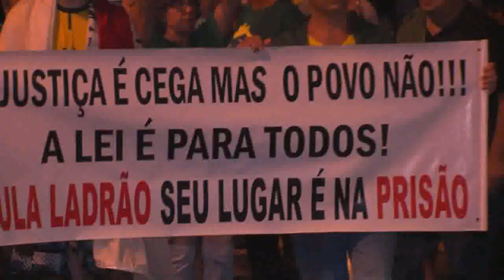BALANÇO GERAL - Manifestação em Uberlândia pede prisão de Lula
Expectativa para o julgamento do habeas corpus do ex-presidente Lula, em Brasília, que acontece logo mais, às 14h. Ontem à noite, membros do movimento “Brasil Livre” se reuniram em frente ao Ministério Publico Federal em Uberlândia. A repórter Larissa Marques tem as informações.